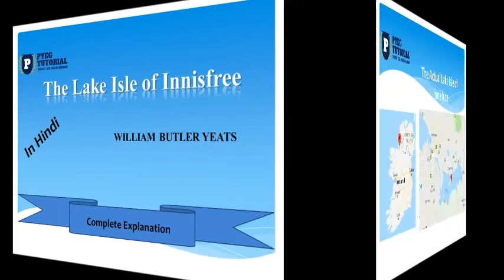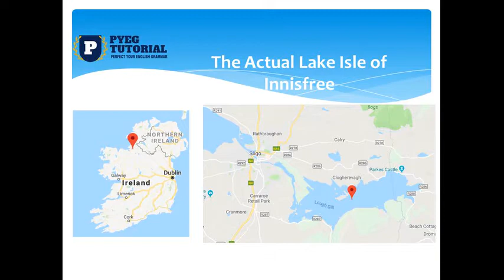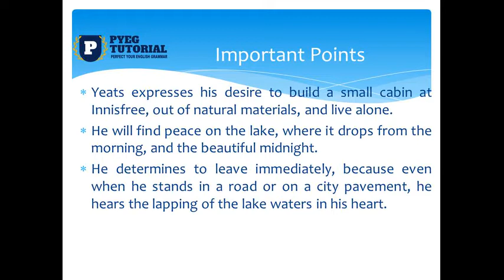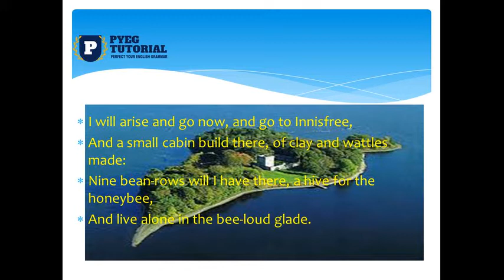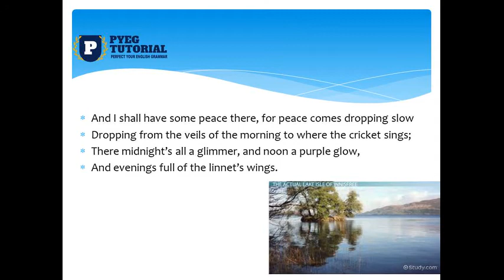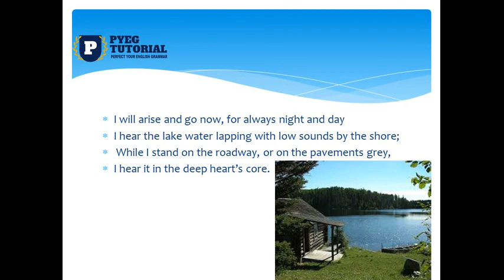The Lake Isle of Innisfree || class 9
Hi
Welcome to my pyeg tutorial youtube  channel. I love to teach English and encourage the students to learn English not as subject but as skill.
The Lake Isle of Innisfree - CBSE Class 9 English Poem- detailed explanation of the lesson along with meanings of difficult words and literary devices used in the poem. Given here is the complete explanation of the Poems, along with summary.
It is a musical poem. It explores the poet's longing for the peace and tranquility of Innisfree, a place where he spent a lot of time as a boy. Innisfree is the name of a place. It is a very quiet place and that is the reason the poet wants to go there.